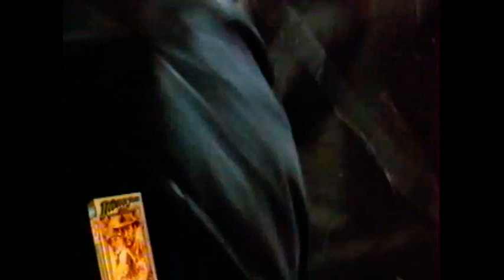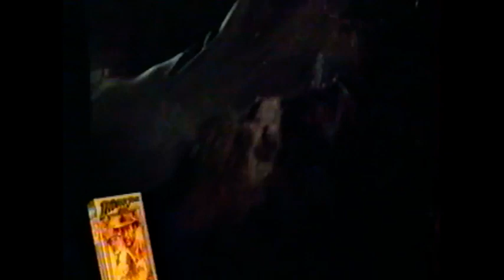INDIANA JONES ET LA DERNIÈRE CROISADE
18 octobre 1989 / 2h 07min / Aventure, Action
De Steven Spielberg
Avec Harrison Ford, Sean Connery, Denholm Elliott
Titre original Indiana Jones and the Last Crusade

SECRET DE TOURNAGE
Tournage
La première escale de Indiana Jones est Venise. Toutes les scènes se déroulant dans la ville des amoureux ont été tournées en une seule journée. Les autorités locales ont effectué un remarquable travail pour métamorphoser les rues de la ville et lui donner une ambiance comparable à celle de la fin des années 30. on peut ainsi apercevoir à l'écran l’embarcadère de Fondamenta della Dogana Salute, la tour Campanile de Saint-Marc et le Grand Canal.
Un box-office gagnant
D'un budget de 48 millions de dollars, Indiana Jones et la Dernière Croisade a rapporté près de 500 millions de dollars à travers le monde. En France, le long-métrage a enregistré plus de 6,2 millions d'entrées en 1988, un score légèrement inférieur à celui des Aventuriers de l'Arche perdue et qui le classa à l'époque juste derrière Le Cercle des poètes disparus et Rain Man.
Un parfum de James Bond...
Steven Spielberg a toujours vu le personnage d'Indiana Jones comme un James Bond en plus aventurier. Doit-on alors n'y voir que le fruit du hasard si Indiana Jones et la Dernière Croisade compte à son générique une incarnation de James Bond (Sean Connery), un allié de James Bond (John Rhys-Davies), une James Bond girl (Alison Doody) et deux méchants de la saga 007 (Julian Glover, Stefan Kalipha et Pat Roach).